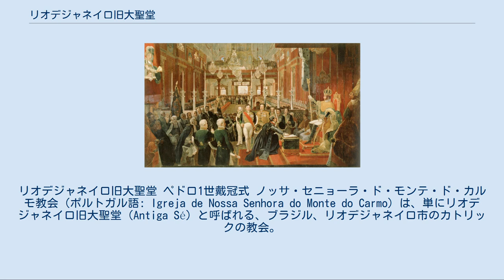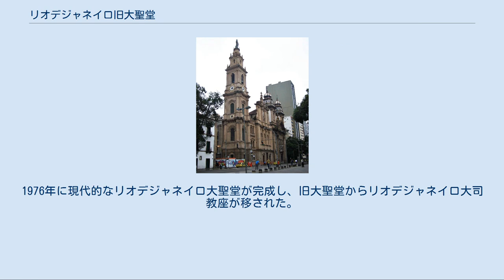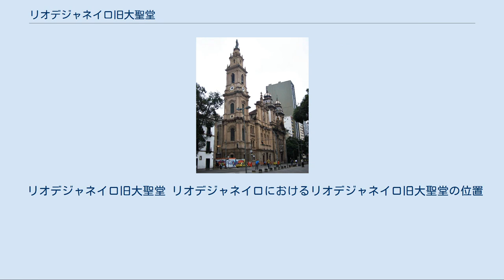リオデジャネイロ旧大聖堂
リオデジャネイロ旧大聖堂 ペドロ1世戴冠式 ノッサ・セニョーラ・ド・モンテ・ド・カルモ教会（ポルトガル語: Igreja de Nossa Senhora do Monte do Carmo）は、単にリオデジャネイロ旧大聖堂（Antiga Sé）と呼ばれる、ブラジル、リオデジャネイロ市のカトリックの教会。
1590年にブラジルへやってきたカルメル会派の教会が前身で、1808年から1976年までリオデジャネイロ大司教座が置かれていた。
19世紀にはポルトガル王室及びブラジル皇室の王室・皇室礼拝堂であった。
 カルメル会派の修道士たちは、グアナバラ湾近くの小さな礼拝堂に定住した。
17世紀から18世紀にかけ、修道会は礼拝堂を拡張し修道院を建て、ノッサ・セニョーラ・ド・モンテ・ド・カルモ教会（カルメル山の聖母教会）と名付けた。
1770年、ファサードが未完成のまま教会は聖化された。
この頃になされた内装は、ロココ様式（後期ゴシック様式）の木工細工で装飾されていた。
 1808年、ナポレオンのポルトガル侵攻から逃れた摂政王太子ジョアン（のちのジョアン6世）と宮廷がリオデジャネイロに到着した。
旧ブラジル副王邸宅（現在の王宮）や、カルモ修道院（pt、マリア1世が住んだ）がポルトガル王室の建物に替えられ、修道院と近接していたノッサ・セニョーラ・ド・モンテ・ド・カルモ教会は王室礼拝堂となった。
 王室礼拝堂として、この教会は幾度も王室の慶事の場となった。
1816年3月20日、摂政王太子ジョアンはジョアン6世として礼拝堂で戴冠式を行った。
1817年11月6日、王太子ペドロ（のちの皇帝ペドロ1世）は、オーストリア皇女マリア・レオポルディーネと挙式した。
 1822年のブラジル帝国独立により、礼拝堂は皇室礼拝堂となった。
この頃にファサードが完成し、新古典主義建築様式のペディメントが付け足された。
1822年10月12日のペドロ1世戴冠式、1841年7月18日のペドロ2世戴冠式、1846年11月15日のイザベル皇女洗礼式、1864年10月15日のイザベル皇女とウー伯ガスタンの結婚式が、礼拝堂で行われた。
 1889年の帝政廃止で皇室礼拝堂の名は失ったが、リオデジャネイロ大聖堂の地位は残った。
20世紀初頭にファサードが刷新され、現在の塔の頂上に聖母マリアの巨大な像が据えられた。
1976年に現代的なリオデジャネイロ大聖堂が完成し、旧大聖堂からリオデジャネイロ大司教座が移された。
現在も旧大聖堂はリオだけでなくブラジル全土有数の歴史ある教会建築の一つである。
 リオデジャネイロ旧大聖堂 リオデジャネイロにおけるリオデジャネイロ旧大聖堂の位置